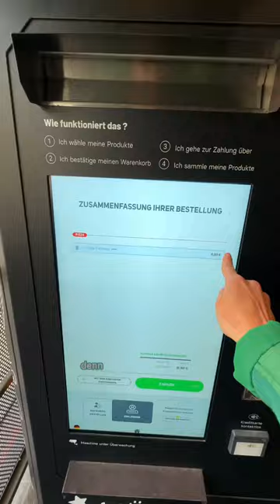Pizza aus dem Automaten: EKELHAFT?! 🤯🤮